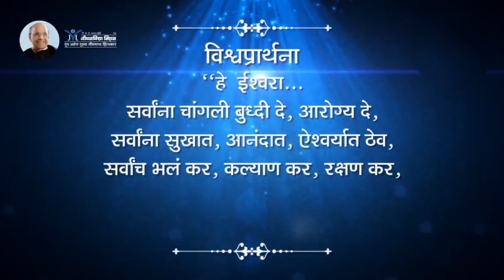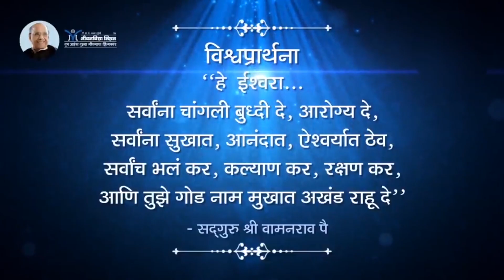Amrutbol-731 | ध्यास लोककल्याणाचा झाला प्रारंभ प्रवचनाचा- सद्गुरू वामनराव पै | Satguru Wamanrao Pai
गरिबांना वरदान, श्रीमंतांना आधार आणि विश्वाला उपयुक्त अशा जीवनविद्या तत्वज्ञानाची निर्मिती कशी झाली? सद्गुरूंनी प्रथम प्रवचन केव्हा केले? सद्गुरूंच्या प्रवचनाची मागणी केव्हा आणि कशी वाढली? अशा प्रश्नांची उत्तरे जाणून घेण्यासाठी अनेक लोक उत्सुक आहेत.

खास लोकांच्या मागणीस्तव .सद्गुरू श्री. वामनराव पै यांच्या प्रथम प्रवचनाची गाथा. जरूर ऐका !